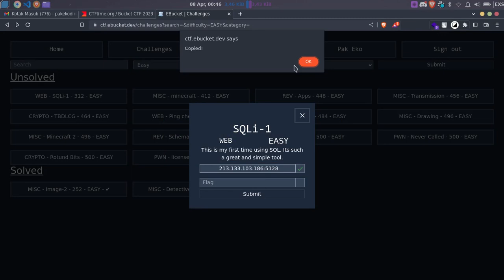How To Solve: EBucket CTF 2023 - SQLi-1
EBucket CTF 2023 - SQLi-1 WriteUp